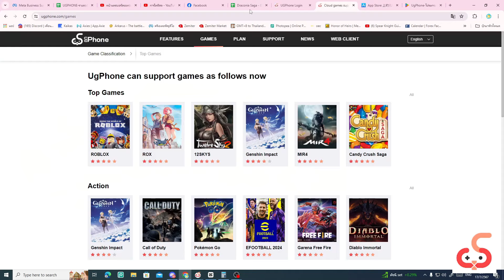The Ragnarok SEA ได้พื้นฐานผู้เล่นใหม่ 1วันต้องทำอะไรบ้าง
✅ลิ้งค์โหลดugphon เล่นหลายจอปล่อยบอทฟรี
✅The Ragnarok เปิดให้ลงทะเบียนล่วงหน้าแล้ว!!✨
เตรียมเปิดลงทะเบียนอย่างเป็นทางการ 9 สิงหาคมนี้ 😁
สัมผัสประสบการณ์ MMORPG Cross Platform (Mobile & PC) ที่สืบทอดภาพสไตล์คลาสสิกจาก Ragnarok Online ไว้แบบครบครันทั้ง Character's Class , MVP Boss, Guild Wars, BGM , Item และระบบอื่นๆแบบจัดเต็ม พร้อมมอบประสบการณ์การผจญภัยที่สนุกสนาน เล่นได้ทุกที่ทุกเวลา
เตรียมตัวให้พร้อมก่อนใครด้วยการลงทะเบียนล่วงหน้าเพื่อรับรางวัลสุดพิเศษ💎
✅ลงทะเบียนล่วงหน้าได้เลยที่